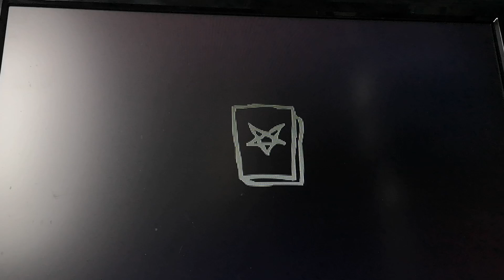The Binding of Isaac Repentance Switch Daily Run 20241101 off screen